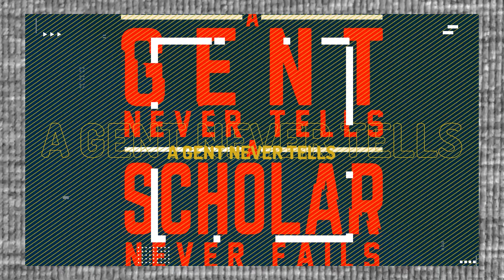The JRose Experience S3E5: "What I Wish They Taught Me When I Was A Child"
JRose sits with Philly based Poet, Lindo Yes & Visual Artist, Art by SIR to discuss the lessons they wish they had in their younger days. These two shared life gems they hope to pass on to the younger generation of creatives. The lessons get deep and transparent really quick! Stick around for our “Off The Top'' segment when we try to guess between truths and lies!

Catch up with JRose and her guests every Tuesday ➡️ The JRose Experience
Coming soon to IGTV ➡️ @jroseexperience

🎙Hosted by JRose (@my_crumbled_thoughts)
🎬 Produced by: @therosegardenevents & @cointheorymedia

Spoken Word Poet & NYC native, JRose is on a mission to share a unique and intimate look at artistry, life, romance and new age entrepreneurship through the perspective of Poets. Catch them on The JRose Experience! This talk show is jammed packed with interviews, performances, and creative games. It serves a well balanced plate of entertainment and thought provoking conversations your creative palette is hungry for. The guests are unbelievably talented and JRose brings an addicting energy you can’t get enough of. This season brings you talent from Philadelphia. Tune in!